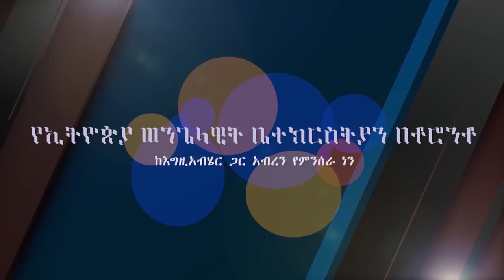Chuch update - English service updates